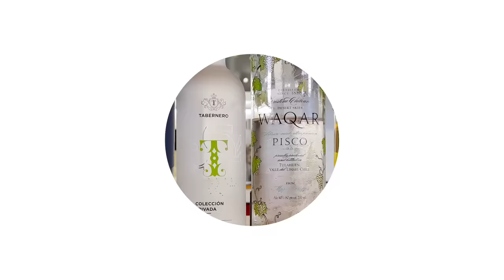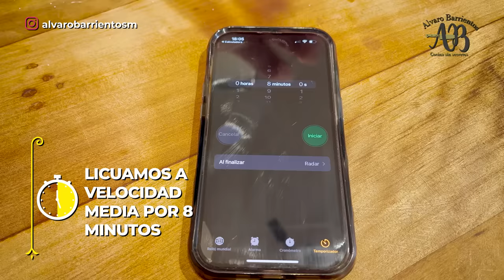PISCO SOUR INFALIBLE Y SIN SECRETOS - Alvaro Barrientos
Disfruto mucho de un rico Pisco Sour.
En Perú, en Chile o donde sea pido uno, me gusta tanto que tengo una lista con mis favoritos y cuando alguien viene a mi casa siempre lo sorprendo con uno bien frío, cremoso y me llevo todos los aplausos. Disfruten de este capitulo realizado para ustedes con mucho amor y ganas.

Aquí te dejo mi instagram, estoy seguro que te encantará.